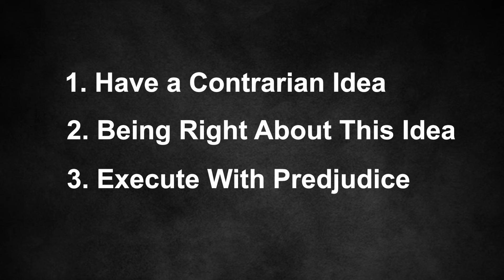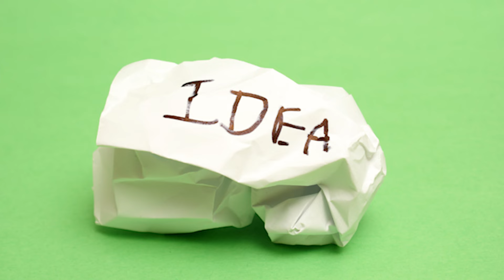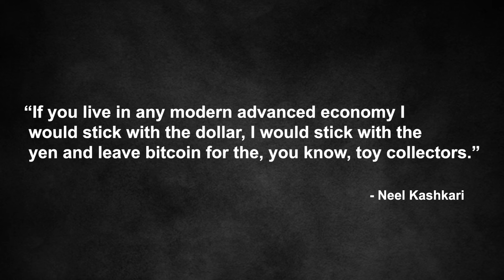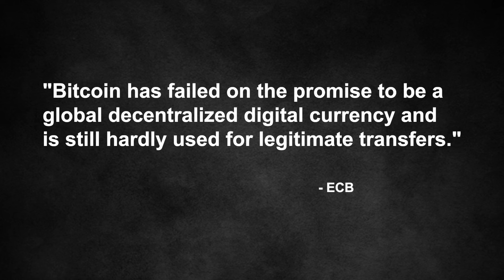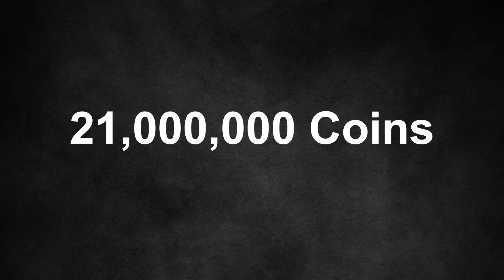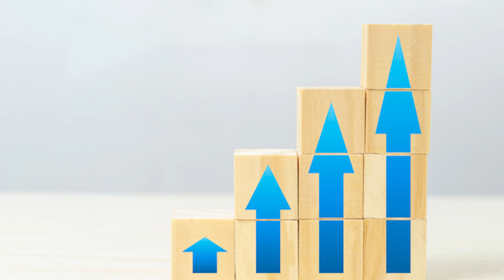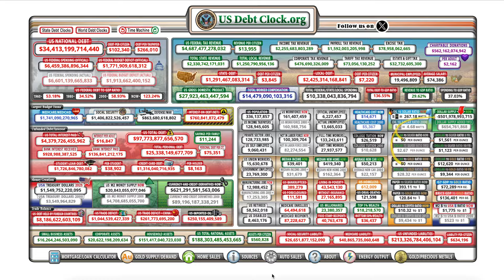How to Join The 0.1% 💰💶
In today's video I explain the simple formula you can follow to join the 0.1%. It's simple, but not easy. Watch the video and get started today! Please let me know if you've gotten started on the path to joining the 0.1%!

Discounts:
🦢 Get $10 in Bitcoin FREE!

⏰ Timestamps:
00:00 Intro
00:19 How to Join the 0.1%
00:54 #1 Contrarian
02:26 #2 Being Right
03:38 #3 Execution
04:45 Why am I telling you this?
05:06 BTC is Contrarian
09:30 BTC is Right
14:00 Execute with Prejudice
17:21 How do YOU join the 0.1%?

That means IF you buy something through one of my links, I may make a small percentage of revenue. This does not affect you as a customer nor the price of the item. Thank you for supporting me and my goal of helping spread the word of Bitcoin as a new global monetary system and sovereign money.

Full Disclaimer:  This video and its contents are for informational and entertainment purposes only and do not constitute an offer to sell or trade, a solicitation to buy, or recommendation for any security, cryptocurrency, or related product, nor does it constitute an offer to provide investment advice or other related services by SVRN Money. SVRN Money may have a financial investment with the cryptocurrencies discussed in this video.  In preparation for this video, the individual financial or investment needs of the viewer have not been taken into account nor is any financial or investment advice being offered. Any opinions expressed in this video were developed based upon the information available at the time.  New or additional information could cause these opinions to change.